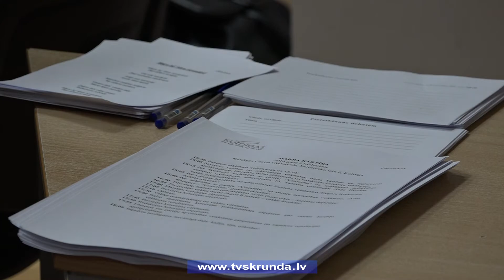"Kuldīgas novadam" kopsapulce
23.februāra partijas "Kuldīgas novadam" kopsapulcē viens no galvenajiem jautājumiem bija, ar kuru politisko spēku sadarboties nākamās Saeimas darbības laikā. Šobrīd tā sadarbojas ar "Vienotību". Partijas kopsapulcē vienbalsīgi nolemts iestāties politisko partiju apvienībā "Nacionālās VIENOTĪBAS apvienība".